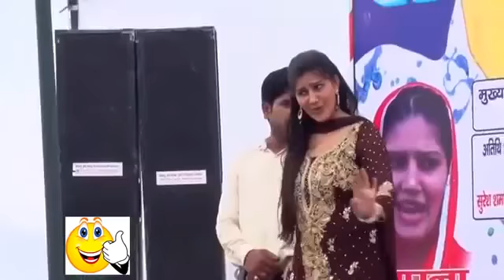New Haryanvi Song 2017 HD || Sapna Amazing Amazing Hot Dance On Stage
Chhoti sapna hot dance new haryanvi song Amazing Dance Desi 2017 HD Sapna choudhary best dance, latest dance video, sapna choudhary latest dance .